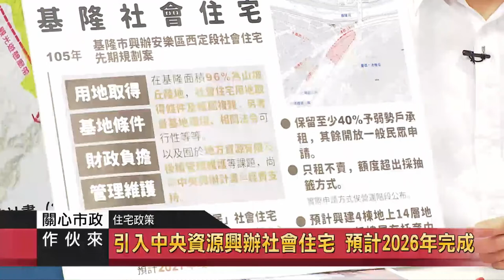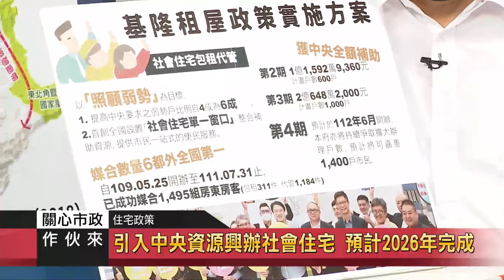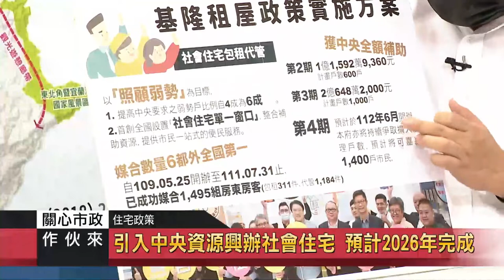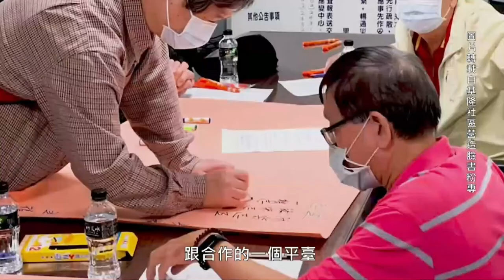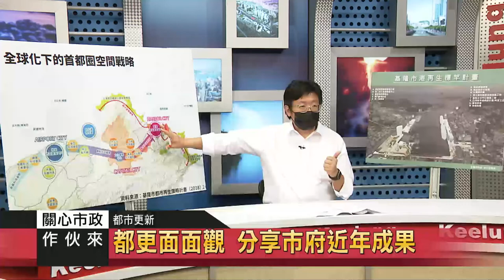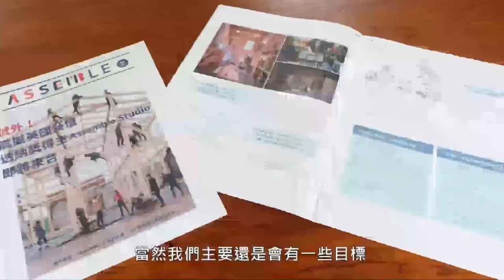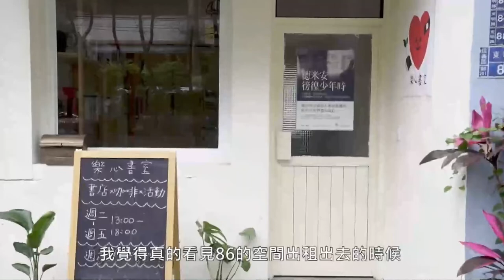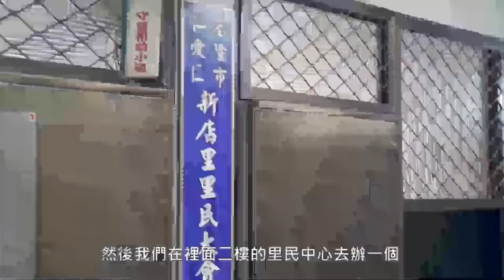關心市政｜111.08.17 都市發展處｜社會住宅包租代管計畫 媒合超過600組房東客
節目來賓：
基隆市都市發展處 處長 徐燕興

社會住宅包租代管計畫 媒合超過600組房東客

引入中央資源興辦社會住宅 預計2026年完成

城鄉新美學 城市空間機能再延伸

青銀共居、跨世代共居 基隆有可能嗎？

都更面面觀 分享市府近年成果

行動者之夜 社區共創成功引動城市轉變
城博A3展區 九月舉辦「山海工作營」
十月由全國社區大學辦理「公共性博覽會」